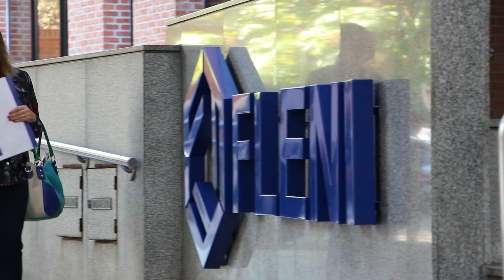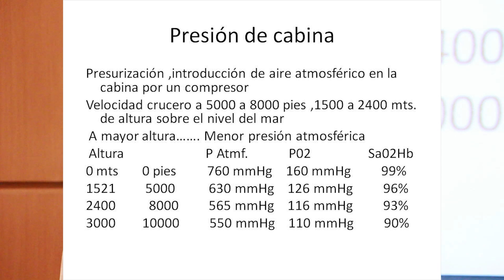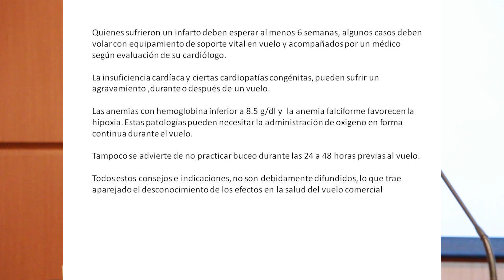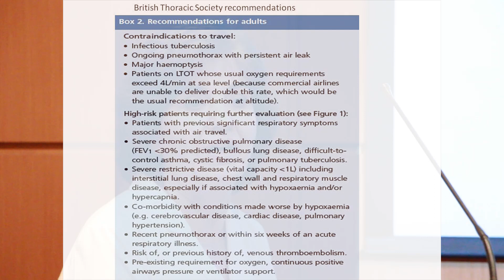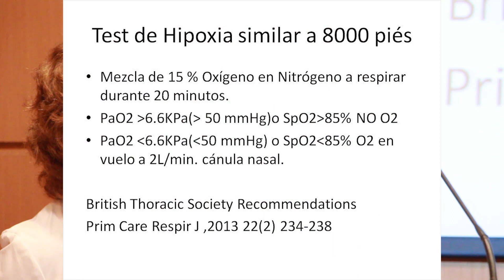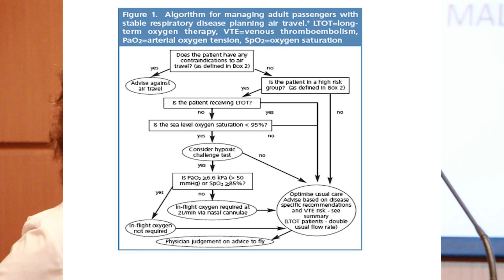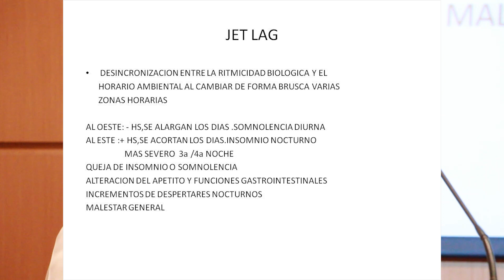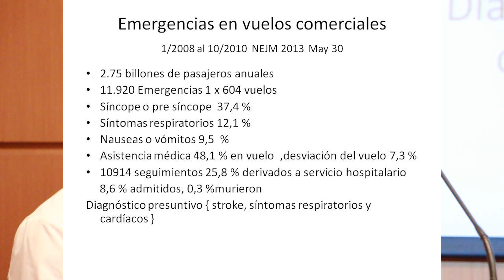Charla a la Comunidad 2015 - Medicina Aeronáutica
Qué debe saber usted antes de realizar un viaje en avión. Cuidados médicos